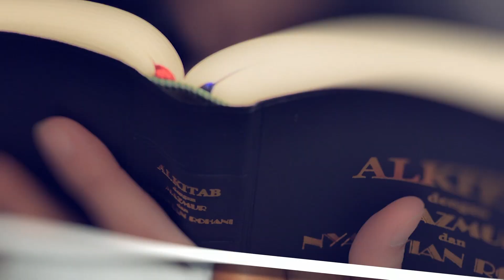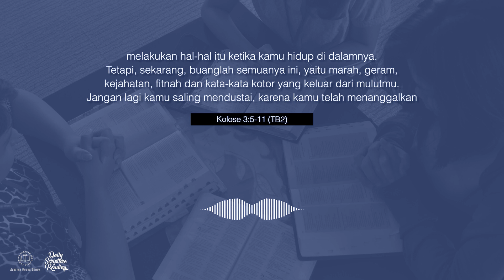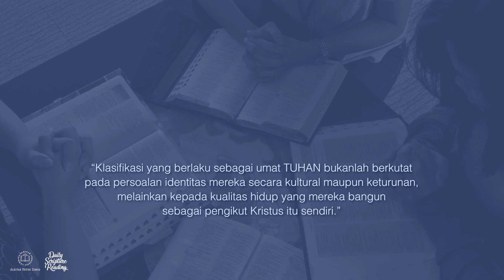KUALITAS IMAN - Daily Scripture Reading 12 November 2023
Bacaan renungan: Kolose 3:5-11 (TB2)

Sahabat Alkitab, kita dapat merespons firman TUHAN ini dengan bertanya kepada diri sendiri, misalnya: Apakah saya sudah mampu meninggalkan satu-dua kebiasaan buruk yang masih saya lakukan hingga saat ini? Apabila kita masih belum sanggup melakukannya, maka kira-kira apakah penghalang terbesar untuk meninggalkannya? Apakah saat ini kita masih terlalu berat untuk melepaskannya atau sudah siap untuk menanggung beratnya meninggalkan kenikmatan dari hal tersebut demi memperjuangkan kualitas relasi bersama Kristus?